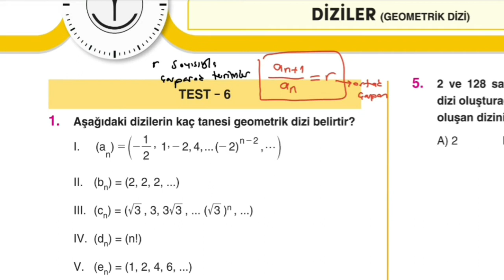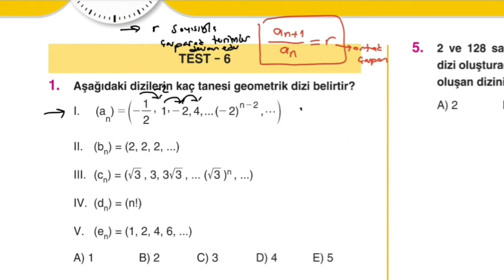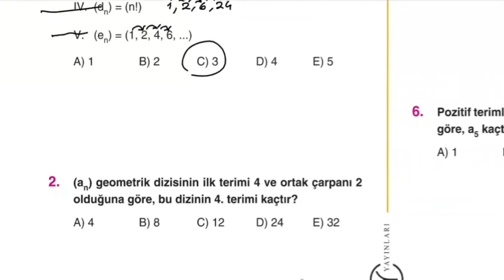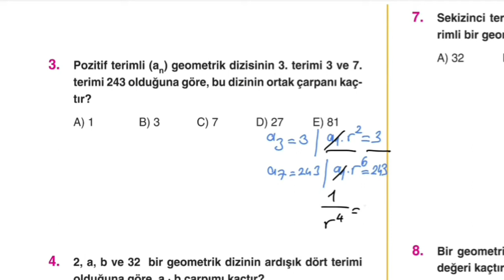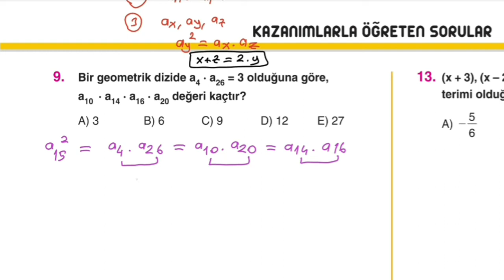AYT MATEMATİK SORU BANKASI DİZİLER TEST 6(MUSTAFA ERCAN)